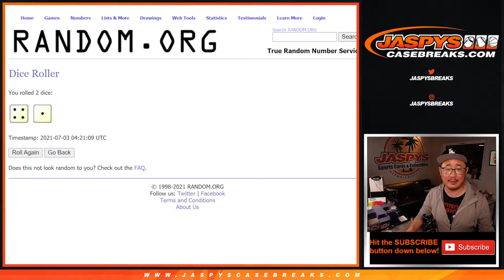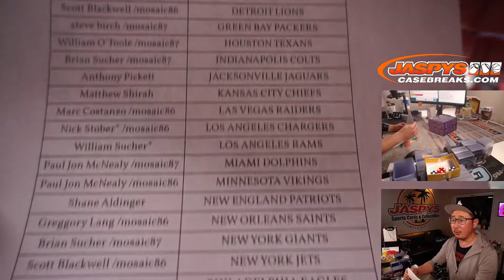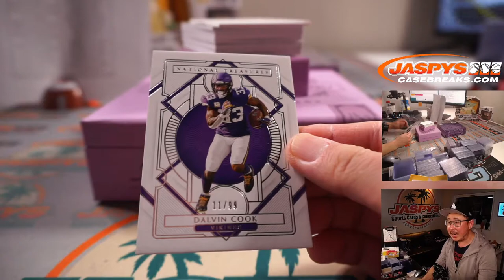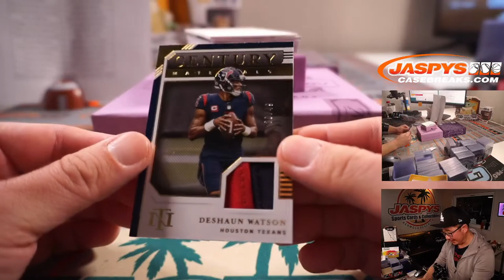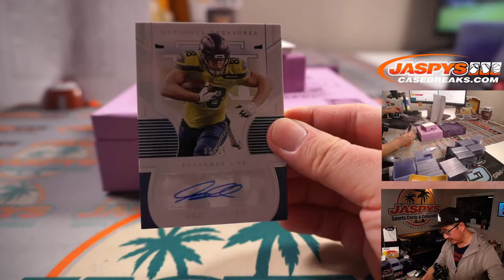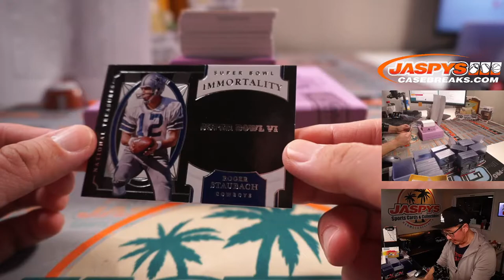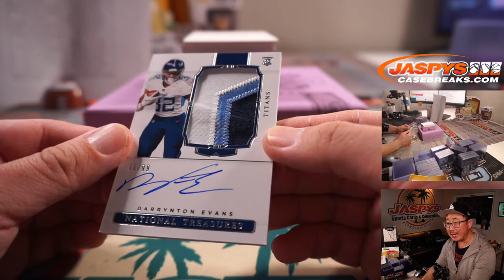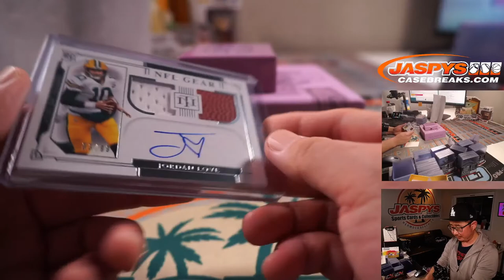F, 07.02.21 // 2020 PANINI NATIONAL TREASURES FOOTBALL 2-BOX 1/2 CASE BREAK #24 *RT*